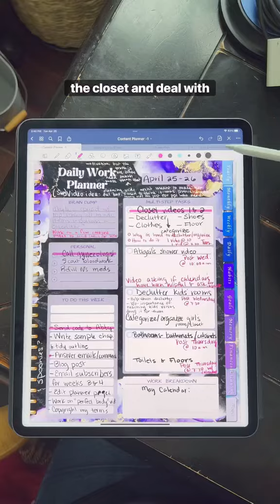How to clean an overwhelming closet- REALISTIC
My closet used to be so overflowing with stuff, I couldn’t really walk into it. When I tell you in more current videos that I used to not be able to declutter, I mean it, (this is an older video, from about 2 years ago.)
Just thought I’d share because I want to always be clear that I create cleaning content NOT because I’m naturally good at it. I post for all the ppl like me, who need to see that it’s a process and that a home doesn’t become functional overnight. It takes time, and that’s okay.